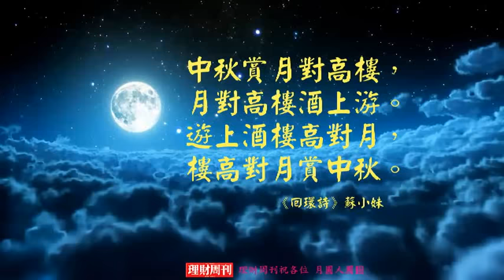理財周刊 祝大家中秋節快樂 月圓人團圓